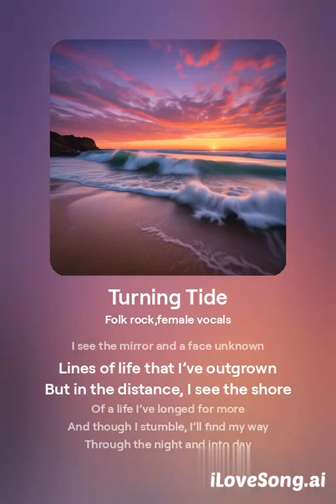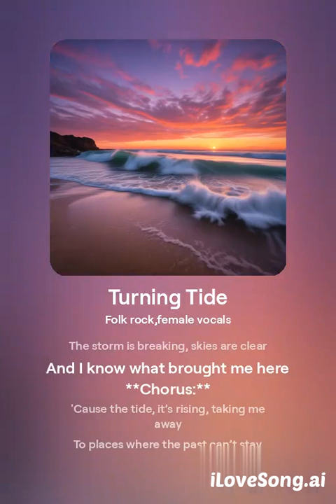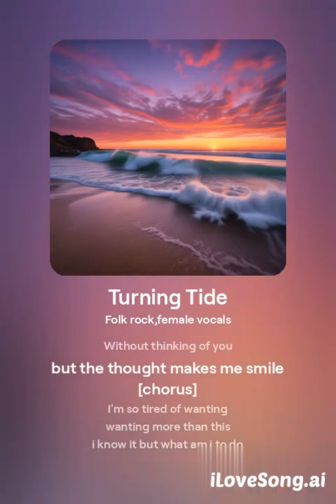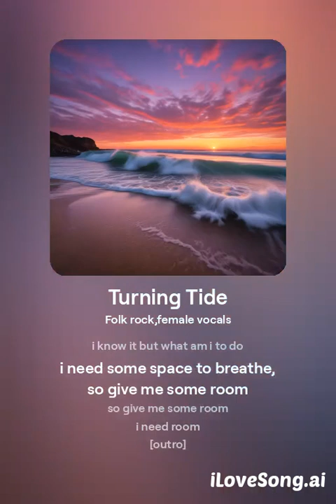Turning Tide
"Turning Tide"is a reflective and emotional song about personal growth, change, and finding strength in the face of life’s challenges. The title symbolizes a pivotal moment when things begin to shift, much like the ocean’s tide. The song’s lyrics speak to overcoming fears, embracing new beginnings, and moving forward despite uncertainty.

With its gentle acoustic melodies and introspective tone, *"Turning Tide"* creates a calm yet powerful atmosphere. The song explores themes of transformation, letting go of the past, and finding hope in new directions. It's perfect for anyone who’s at a crossroads, experiencing change, or seeking inspiration in life’s unpredictable journey.

The overall mood of the song is bittersweet yet uplifting, making it an anthem for those who are ready to face life’s next chapter with resilience and optimism.